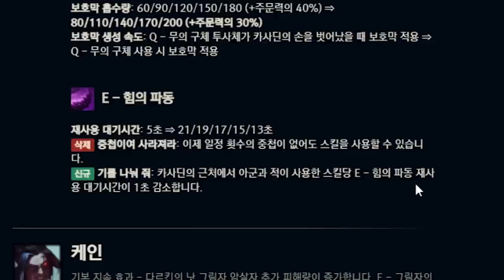리워크 정글 카사딘 맛보기